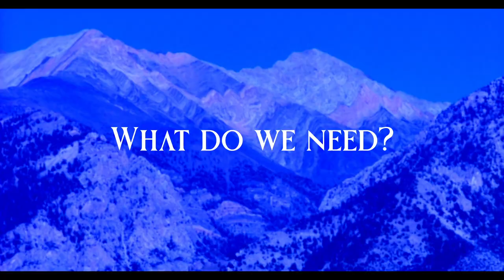Above The Chaos - Lionsberg Interview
A brief interview covering the essentials of Lionsberg